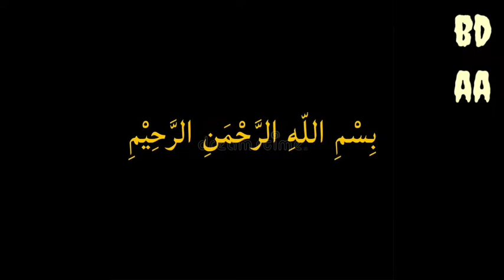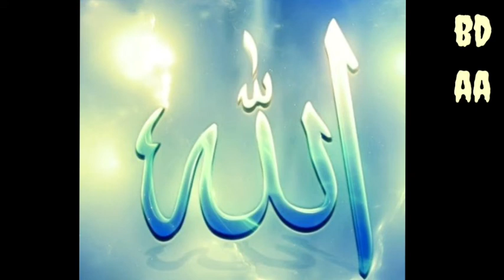Allah_Made_Everything || English Nasheed